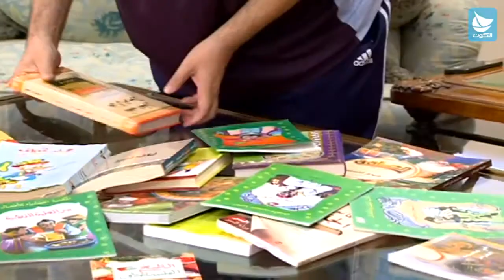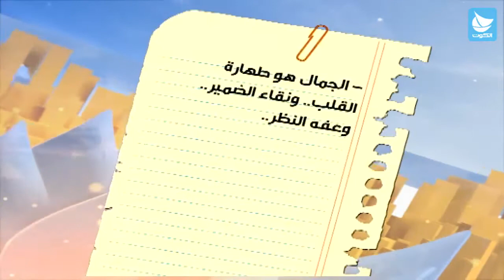برنامج السعداء - الحلقة ٢٨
تقديم : عصام الكاظمي

قناة الكوت